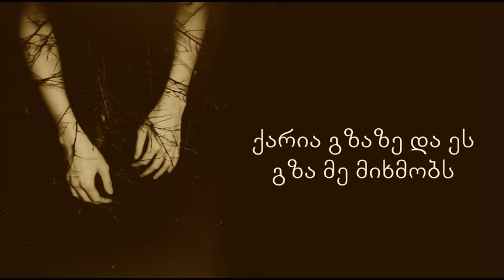werili - shishveli xeebi lyrics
werili
shishveli xeebi
simgersi teqsti